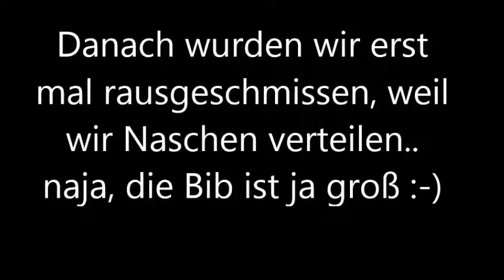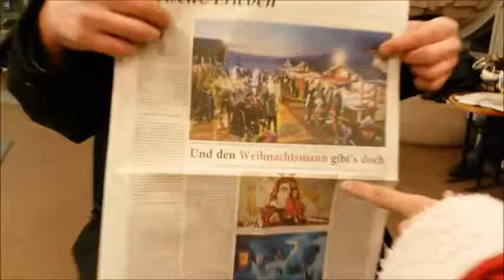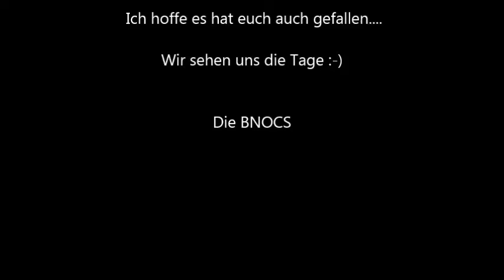BNOC Universität Mannheim